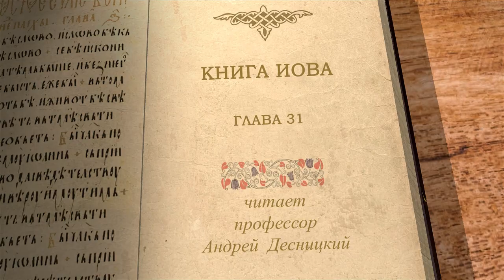Книга Иова. Глава 31. Андрей Десницкий. Ветхий Завет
Профессор Андрей Десницкий читает и комментирует книгу Иова в собственном переводе. Тема праведника - Иов вновь говорит о своей праведности и о том, что мир устроен неправильно. О том, что Иов - вне заветов.